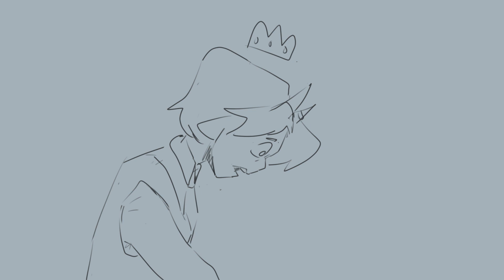The Sirens || Dream SMP [ANIMATIC]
cute little bee duo animatic :D /j
based off of recent dream smp lore of the prison sirens going off.
thanks to @plsdontnoticeme_ (Tiktok) for making this super cool audio and for letting me use it :)